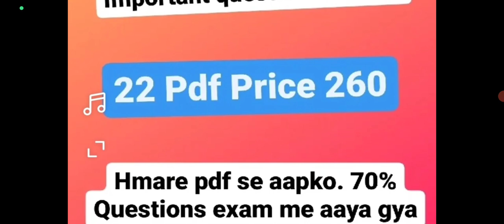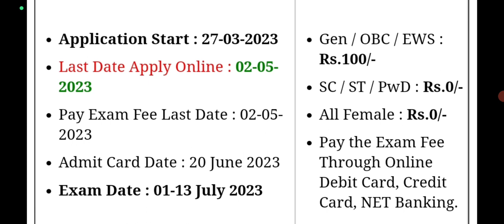Good News 🥳 CRPF Online Form 2023 ll CRPF Recruitment 2023